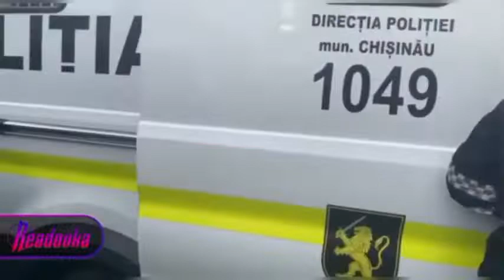На улицах Кишинева массовые столкновения с полицией — митинги за отставку Майи Санду в Молдове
На улицах Кишинева массовые столкновения с полицией — митинги за отставку Майи Санду в Молдове усиливаются

Стихийные протесты в Кишиневе набирают обороты — протестующие попытались прорвать оцепление полиции, чтобы добраться до центральной площади. В ходе демонстрации силовики задерживают людей и сажают в автозак.

Протестующие скандируют «Долой Санду!», требуя отставки президента. Также люди хотят возобновления торговых отношений с Россией для того, чтобы преодолеть энергетический кризис в преддверии зимы.

Напомни, что митинги в Кишиневе продолжаются уже более месяца. Ранее полиция Молдавии уже разгромила палаточные лагеря напротив правительственных зданий.